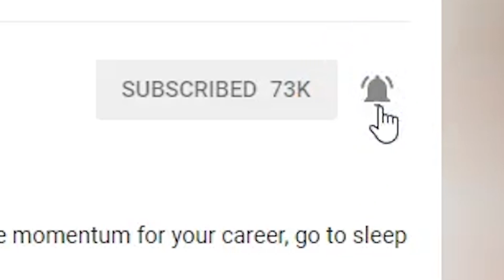Wanna Be A Rap Star? You Gotta Know This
Gotta set those goals or you'll never know where you are headed! Hope this inspired you today. You can do anything you set your mind to.

**$300+ In FREE Rap Courses - A&R Contacts And WAY More ALL FREE**

** Smart Rapper Products Trusted By 1,000s Of Rappers Since 2015 **

**Theme Song From Intro - Rob Level - I Do This Full Time:**

** Rob Level - I Do This Full Time On Spotify **